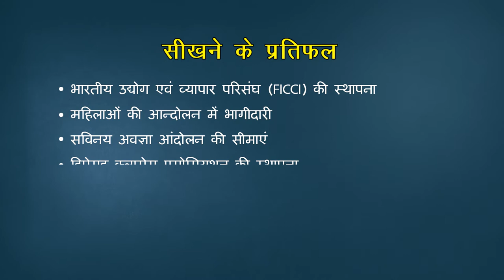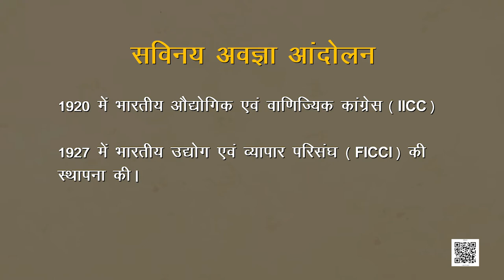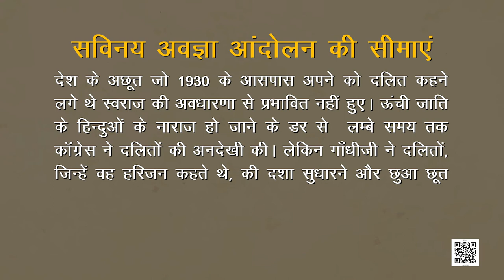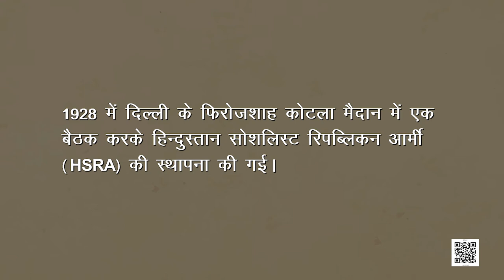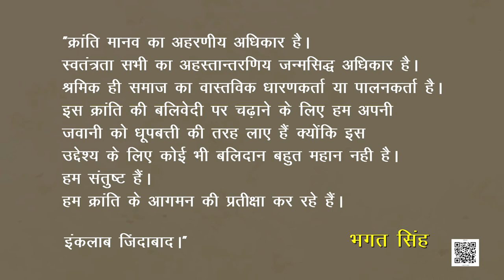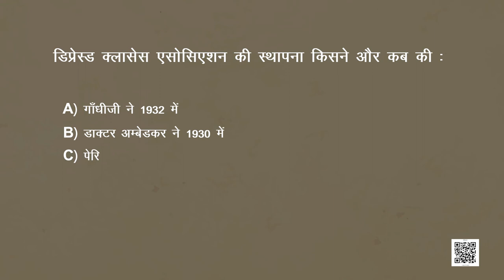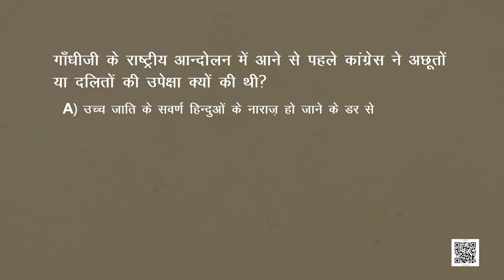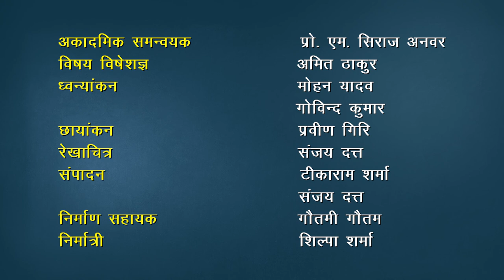कक्षा-10 भारत और समकालीन विश्‍व अध्याय-2 भारत में राष्ट्रवाद samajik vigyan हमारे अतीत hindi ncert